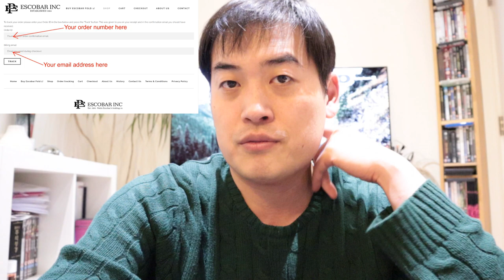Escobar Fold 1 - Update 4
Me: On 15 January 2020 at 18:58:32 +05:00,

Dear Escobar Inc,
Order No, 3xxxx here.
Could you let me know the update on my order? Is it already on a shipment?

Escobar Inc Replied: Fri 17/01/2020 19:16

We have some big news in store, and your phone will come loaded with Android 10 and better specifications.